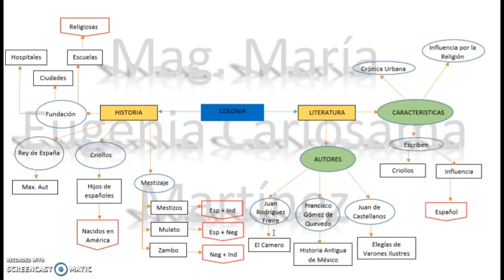Literatura de la Colonia